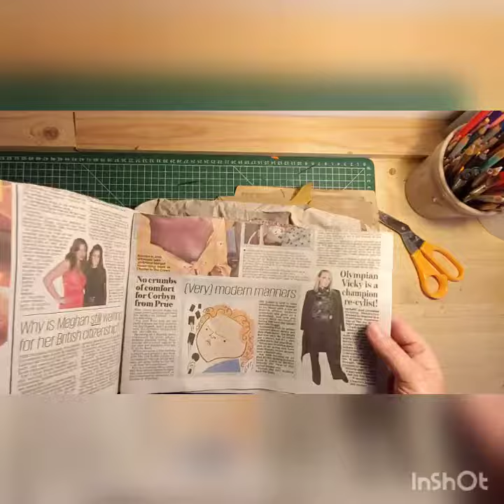Mark Powell Technique. What Paper?